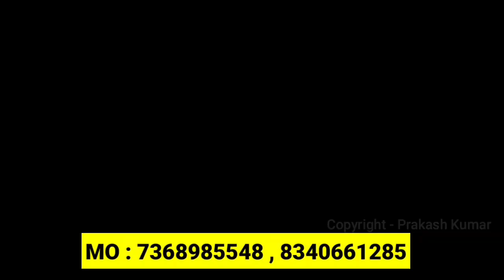अभी-अभी महाराजगंज में भारतीय जीवन बीमा निगम के कर्मचारी क्यों अचानक आ गए सड़क पर - A1NEWSBIHAR.IN